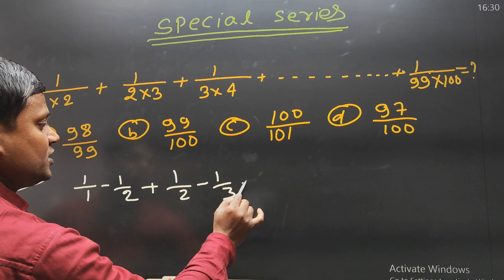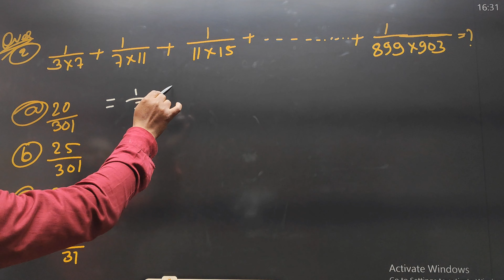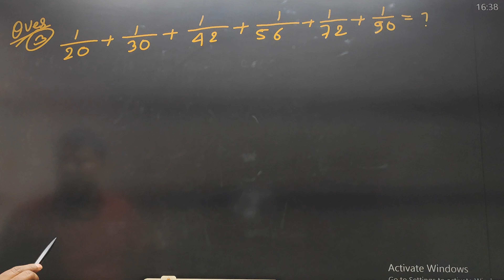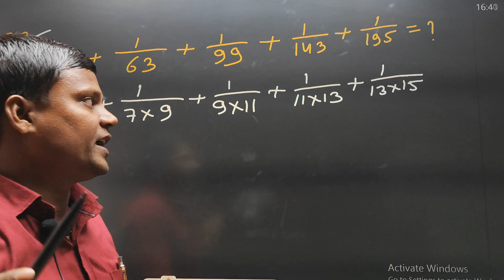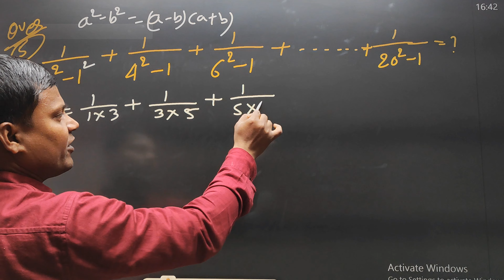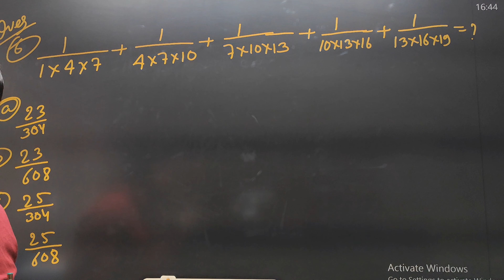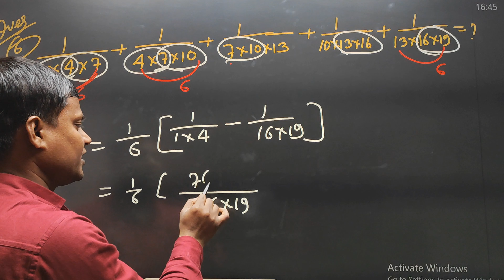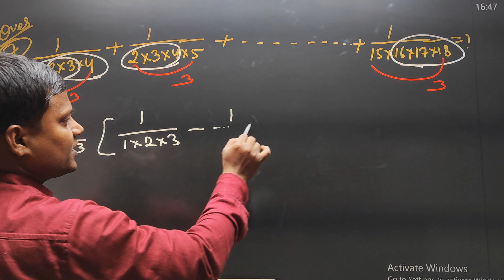SIMPLEFICATION (सरलीकरण) ||A Special series ||Jitendra sir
This video is related to competitive exams